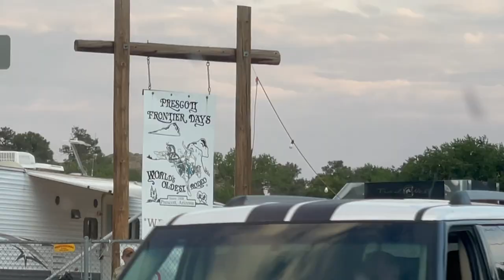daily vlog #4 Frontier Days! | The Marvelous Life.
New Summertime tradition attending The World's Oldest Rodeo.